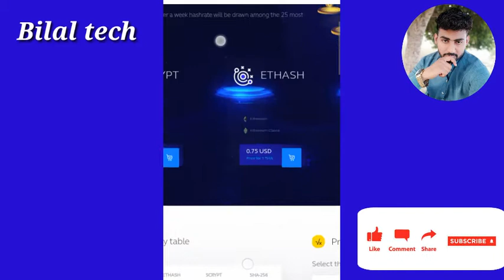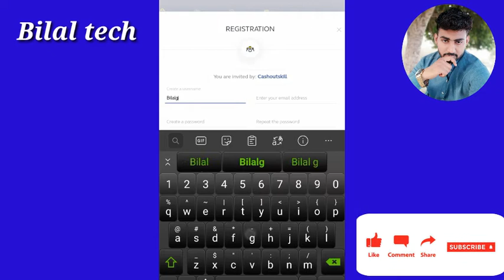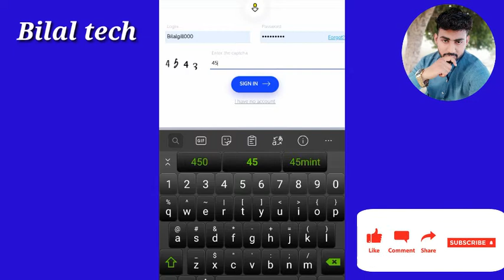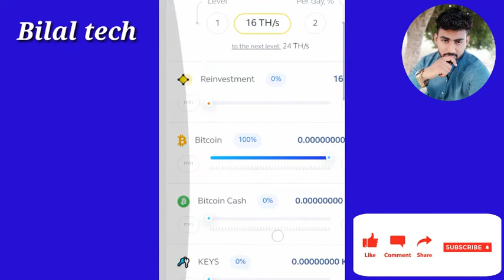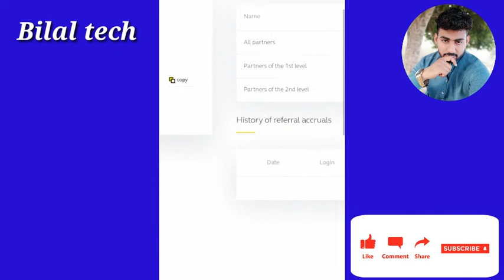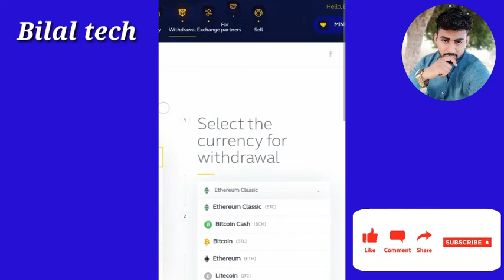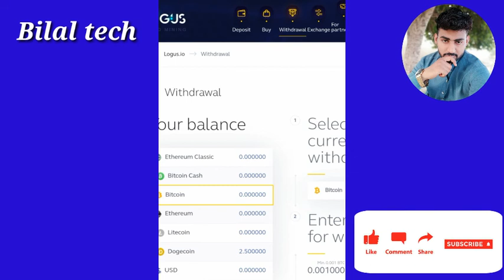How to make money online free earn uptoRs2000|Bilal tech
Aj ki video m apko btaoga k Kese hm real website sy earning kr skty hen wo b massive earning.

Instagram connect:
bilaltech01

earning online money in pakistan,
earning online in pakistan 2020,
earning online app,
online cash earning,
online earning paytm cash,
online cash earning games,
online cash earning malayalam,
earning money online paytm cash,
ashraf chaudhry online earning,
earning online daily,
easy online earning for students,
online photo editing earning,
online easy money earning philippines,
e learning online,
e learning online education,
e learning online tnmc org,
e-learning online classes,
alphores e learning online classes,
english e-learning online for deaf,
cara onlinekan elearning madrasah,
e learning madrasah online,
earning online from home,
earning online for students,
earning online free,
legit earning online free,
how to online earning in pakistan,
sigurd vedal online earning in hindi,
sanjeev kumar online earning,
student online earning kaise kare,
legal earning online,
legit online earning sites,
online money earning in lockdown,
online earning and learning,
learning online,
learning online fazal,
learning online trading,
learning online english,
learning online business,
learning online quran,
learning online marketing,
learning online poker,
earning online money app,
earning online money without investment,
earning online money telugu,
earning online money in india,
start earning online now,
new online earning site 2020,
new online earning,
no investment online earning,
2020 new online earning,
online earning on mobile,
reality of online earning,
online earning opportunities 2020,
official online earning sites,
online sources of earning money,
earning online pakistan,
earning online philippines,
earning online paytm cash,
parpal online earning,
online money earning quiz games,
online earning in qatar,
online quiz money earning,
quick online earning,
earning quick cash online,
online earning by quiz,
online games for earning real money,
real online earning site,
online money earning rummy app,
best earning online sites,

Bilal tech